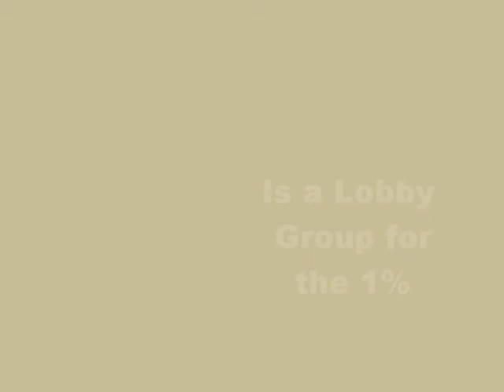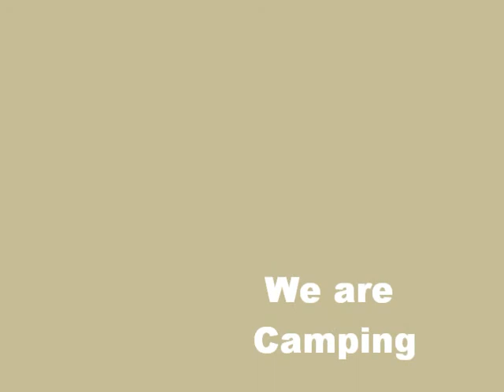Invitation to Camp With Us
Bring your tent. We are occupying!